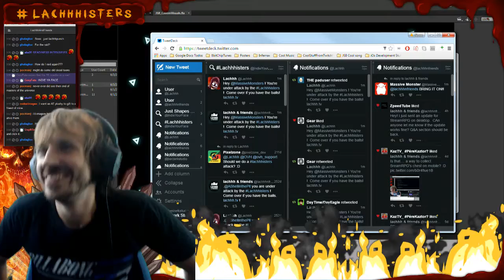Lachhhisters VS Jay Armstrong